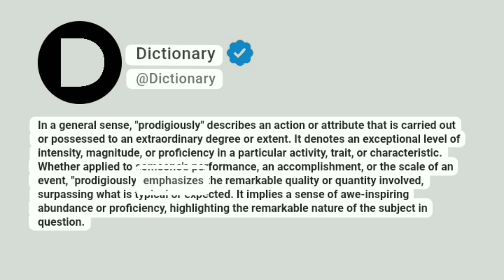Prodigiously Meaning In English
In a general sense, "prodigiously" describes an action or attribute that is carried out or possessed to an extraordinary degree or extent. It denotes an exceptional level of intensity, magnitude, or proficiency in a particular activity, trait, or characteristic. Whether applied to someone's performance, an accomplishment, or the scale of an event, "prodigiously" emphasizes the remarkable quality or quantity involved, surpassing what is typical or expected. It implies a sense of awe-inspiring abundance or proficiency, highlighting the remarkable nature of the subject in question.